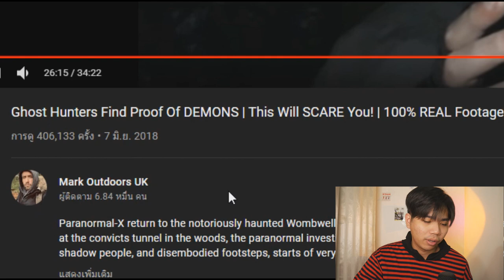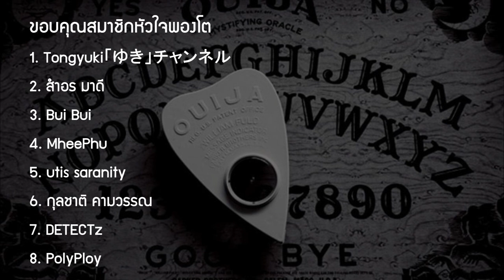เสียงผู้หญิงโผล่กลางรายการ TheGhostRadio !! | เรื่องเล่าคุณชิว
THE GHOST RADIO "ปรารถนาดี ถึงที่หมาย" คุณชิว

➤ Instagram พี่มีนา : 25mena
➤ Instagram ของผม  : tolap_meng
➤TikTok ของผม : tolap_meng
➤TikTok พี่มีนา : 25mena